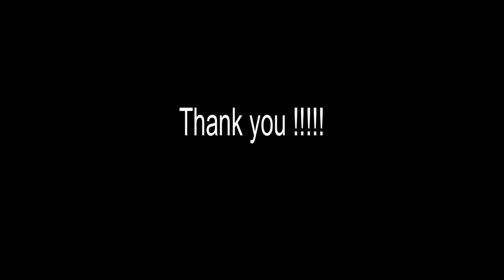The Snake Love The Mermaid : Herobrine Brothers and Sadako Sisters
All Mermaids and Snakes are 100 years old and above. Please enjoy watching fantasy and love story.

Music Credits

Serious - The Tower of Light

Little Prelude and Fugue - Sir Cubworth

Worse - The Tower of Light

Tuba_Waddle

Space Age Hustle - Squadda B

Caballero - Ofshane

Sonatina No 2 in F Major Allegro - Joel Cummins (1)

Starry_Eyed_Romance